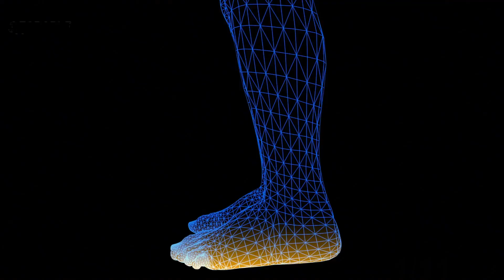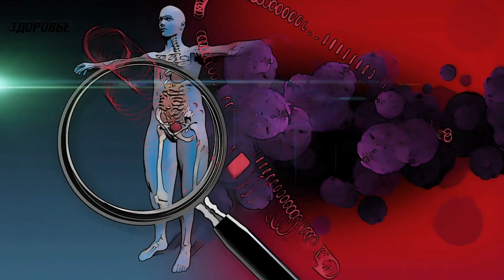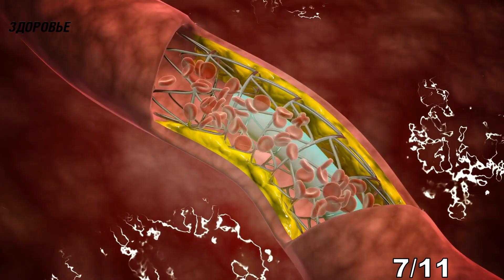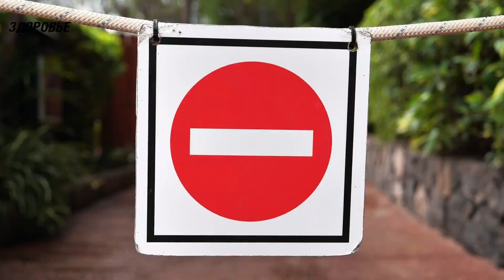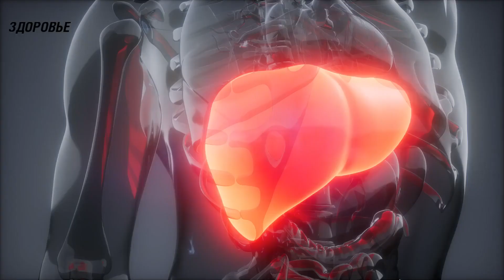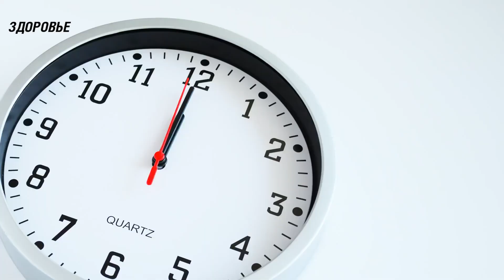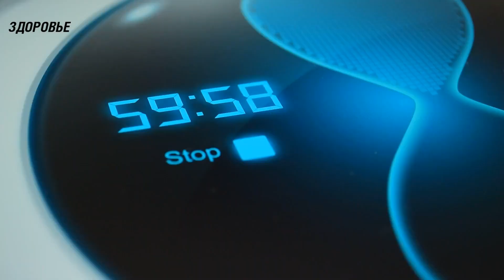Доктор промолчит! Обычная булочка с маком, запускает эти процессы исцеления тела человека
Польза и вред маковых булочек и других способов применения столового мака + рецепт. Что собой представляет кондитерский мак? Как применяют кондитерский мак? Какими полезными свойствами он обладает? Есть ли противопоказания к его употреблению? Как правильно приготовить булочки с добавлением кондитерского мака? На эти и другие вопросы мы постараемся вам подробно ответить в нашем видео-ролике. Но если вы еще не подписались, обязательно сделайте это прямо сейчас. И не забудьте поставить колокольчик. Так вы точно не пропустите выход новых полезных роликов на нашем канале.
Полезные свойства мака
 Ни для кого не секрет, что мак обладает большим количеством полезных свойств. Его применяли еще в древние времена для лечения различных заболеваний. Он использовался для обезболивания, для выведения мокроты, для лечения проблем со сном и так далее. Предлагаем вам прямо сейчас более детально ознакомиться с полезными свойствами мака:
1) Восстановление организма. Благодаря наличию в маке морфина, с его помощью можно быстро восстановить организм после длительного заболевания, избавиться от головной боли, ускорить заживление ран на теле.
2) Сохраняет хорошее зрение. С возрастом у большинства людей зрение начинает постепенно портиться. Это происходит из-за того, что сетчатка глаза утрачивает свои свойства. А в маке содержатся антиоксиданты, которые помогают сохранять хорошее зрение до глубокой старости.
3) Повышает иммунитет. Продукты, в составе которых содержатся маковые семена (булочки с маком, бублики и даже пирожные), обеспечивают организм большим количеством цинка, который воспроизводит белые клетки крови. Это помогает бороться с микробами и бактериями, которые проникают в организм.
4) Увеличивает уровень гемоглобина и количество эритроцитов. В маковых семенах содержится железо, за счет которого и происходит увеличение уровня гемоглобина, давая человеку дополнительный приток энергии.
5) Помогает бороться с заболеваниями суставов, лихорадкой, очищает кожу от бородавок. Еще с давних времен для лечения различных заболеваний использовались отвары из семян мака.
6) Профилактика сахарного диабета второго типа. Употребление мака действительно помогает предотвратить возникновение диабета второго типа. Это связано с нехваткой цинка в организме, которого очень много в зрелых семенах мака.
7) Снижает артериальное давление и предотвращает появление тромбов в сосудах. Это происходит за счет содержащегося в маке калия, который помогает расслабить стенки сосудов. Также он помогает предотвратить возникновение атеросклероза.
8) Снижает риск развития остеопороза и восстанавливает дефицит кальция в костях. Большое количество семян сразу съесть практически невозможно, но даже то малое количество, которое поступает в наш организм вместе с булочками или другой сдобой, оказывает положительное воздействие на организм человека.
9) Помогает при диарее. В семенах мака содержатся растительные волокна, которые помогают бороться с запорами и налаживают работу желудочно-кишечного тракта в целом.
10) Оказывает заживляющий эффект. Благодаря своему составу мак действительно способен благоприятно воздействовать на организм. Употребление этих семян в чистом виде или в составе отваров способствует быстрому заживлению ран.
11) Действует как успокаивающее средство. Мак помогает бороться с бессонницей и воздействует на организм как успокоительное. Он стабилизирует нервные процессы, улучшает настроение
Несмотря на то, что мак обладает большим количеством полезных свойств, это вовсе не значит, что его можно употреблять бесконтрольно. Старайтесь съедать не более 100 грамм маковых семян в день. В противном случае его употребление не только не принесет пользу, но даже может навредить.

➤➤➤ВНИМАНИЕ!